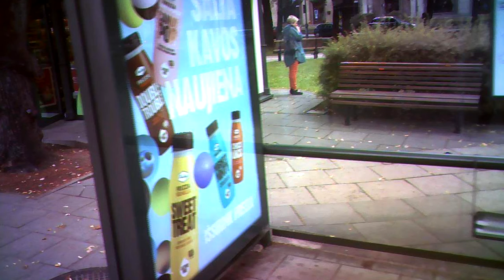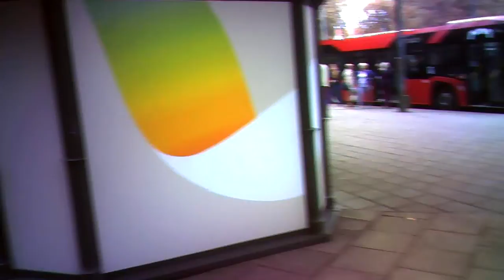Privacy is Destroyed19.Privatumas panaikintas19.Неприкосновенность частной жизни уничтожена19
The activities of undercover agents during the annual celebration in Vilnius of non-recognition by the United States of the occupation in 1940 of the Baltic states by the Soviet Union.

Slaptųjų agentų veikla per Jungtinių Valstijų Sovietų Sąjungos Baltijos šalių okupacijos 1940 metais nepripažinimo kasmetinį minėjimą Vilniuje.

Деятельность секретных агертов во время празднования в Вильнюсе годовщины непризнания Соединёнными Штатами оккупации в 1940 году Советским Союзом стран Балтии.

00:00 Before the event, prieš minėjimą, перед мероприятием.
03:54 Likely re-recruited former employee of Soviet police/KGB and why former KGB agents will be declassified in Lithuania only after 75 years,
spėjamai perverbuotasis Sovietų milicijos/KGB darbuotojas ir kodėl buvę KGB agentai bus išslaptinti Lietuvoje tik po 75 metų,
предположительно перевербованный бывший агент советской милиции/КГБ и почему агенты КГБ в Литве будут рассекречены только через 75 лет.
10:54 Back signal by the securityman, apsaugininko signalas nugara, сигнал спиной от охранника.
12:19 Former undercover assistant of Soviet KGB Vytautas Landsbergis is met by American Ambassador Anne Hall,
buvusį Sovietų KGB slaptą talkininką Vytautą Landsbergį sutinka JAV ambasadorė Anne Hall,
бывшего секретного помощника КГБ Витаутаса Ландсбергиса встречает посол США Энн Холл.
13:16 A man in a red jacket, žmogus su raudona striuke, человек в красной куртке.